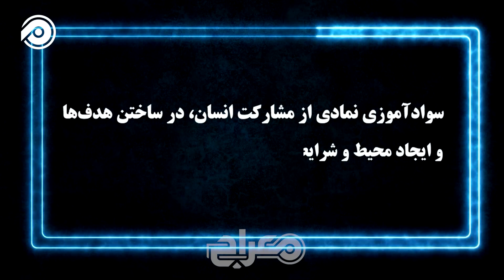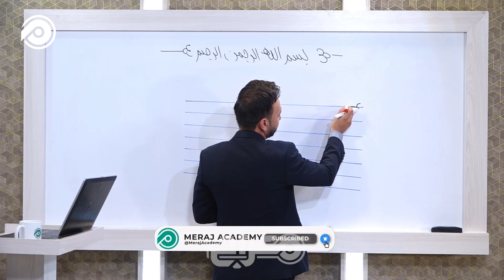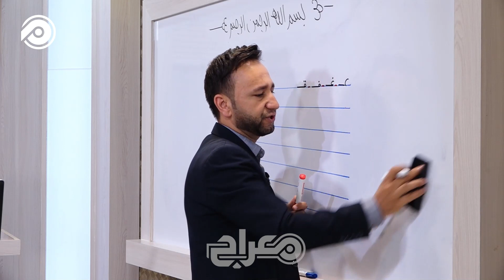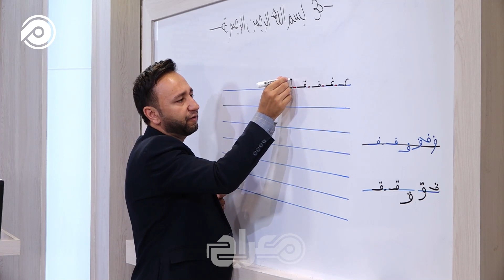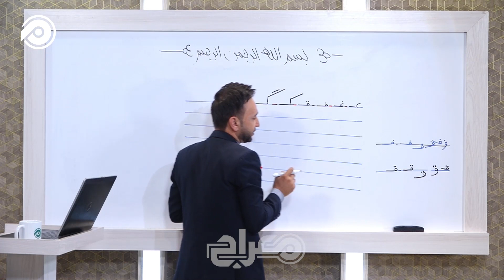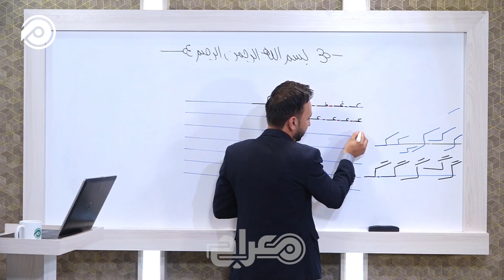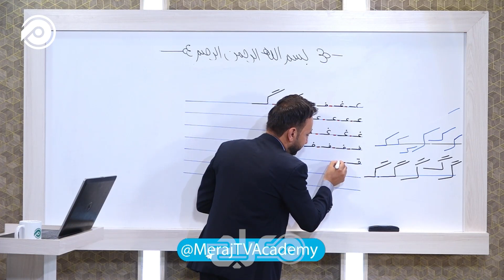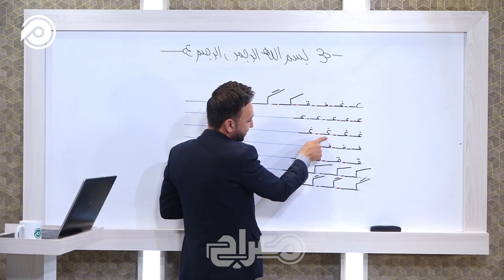سوادآموزی ابتدایی | درس 9